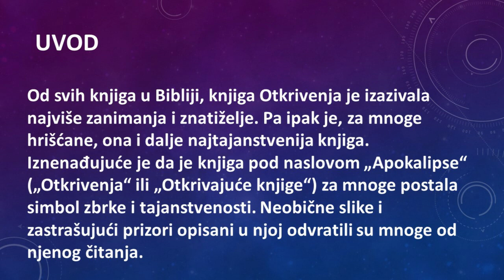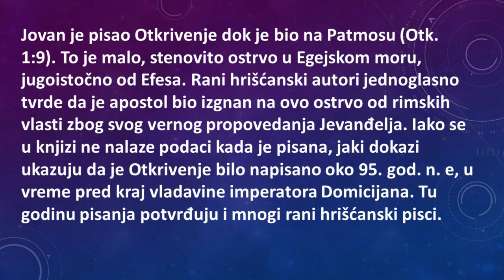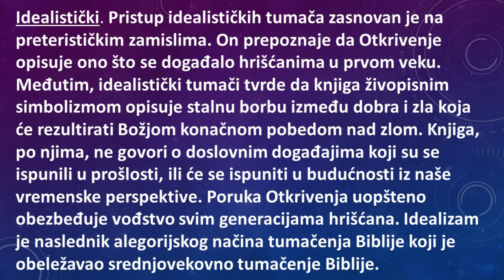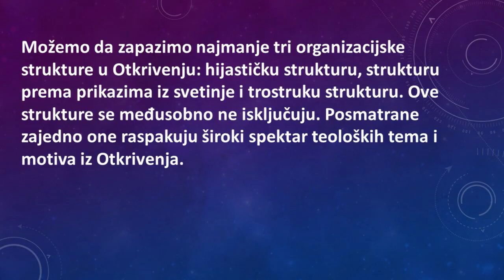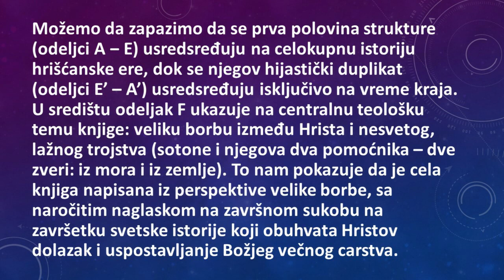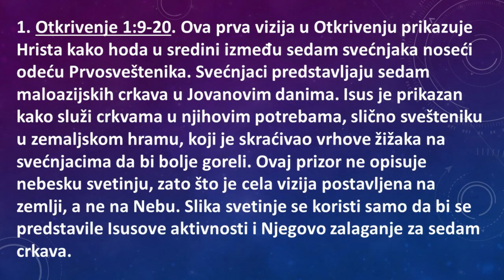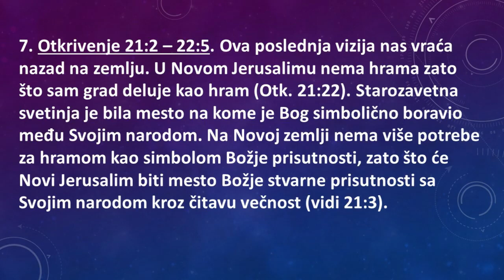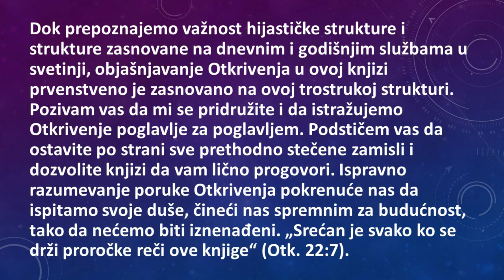#1 UVOD U KNJIGU OTKRIVENJE - autor R. STEFANOVIĆ /// narator: Nemanja Jurišić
Knjiga OTKRIVENJE - JASNO UMU BLISKO SRCU,autora Ranka Stefanovića, namenjena je ljudima koji žele da se upoznaju sa osnovnim temama te misteriozne biblijske knjige.